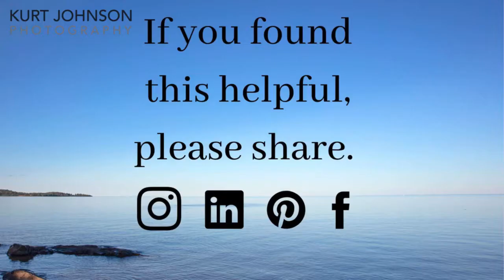Wildlife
Calm, non-threatening animals make wonderful subjects for fine art photography in healthcare environments. Wildlife images are particularity popular in pediatrics but have been shown to have restorative effects on patients and the entire care team in other healthcare settings as well.
Enjoy this collection of wildlife nature photographs by Kurt Johnson Photography - healing nature imagery for healthcare.  For more information on the healing benefits of nature photography,